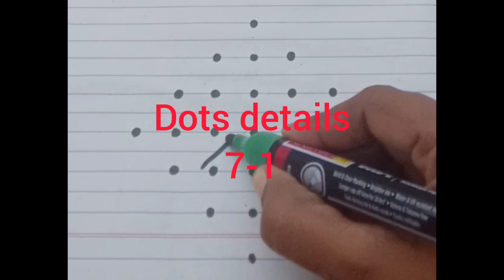7dotssikkukolam chukkalamuggulu dailyusekolam easykolam letsdorangoli